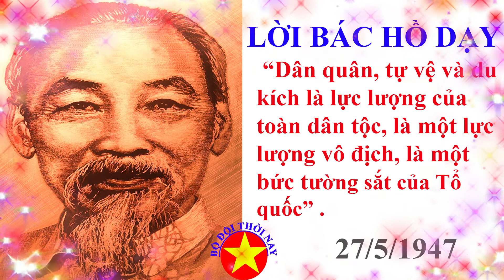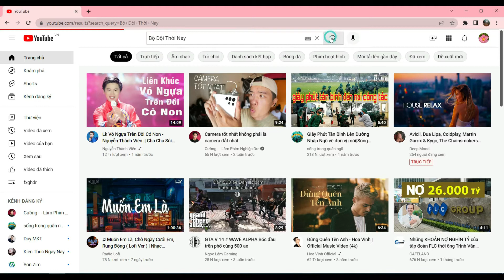Lời Dạy Của Bác Hồ, Dân quân, tự vệ và du kích là lực lượng của toàn dân tộc...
☞► Lời Dạy Của Bác Hồ “Dân quân, tự vệ và du kích là lực lượng của toàn dân tộc, là một lực lượng vô địch, là một bức tường sắt của Tổ quốc” .